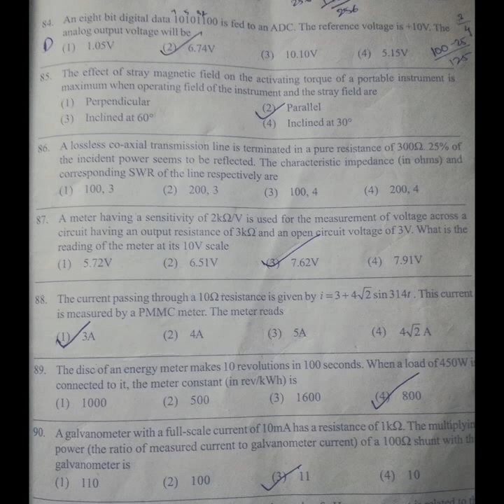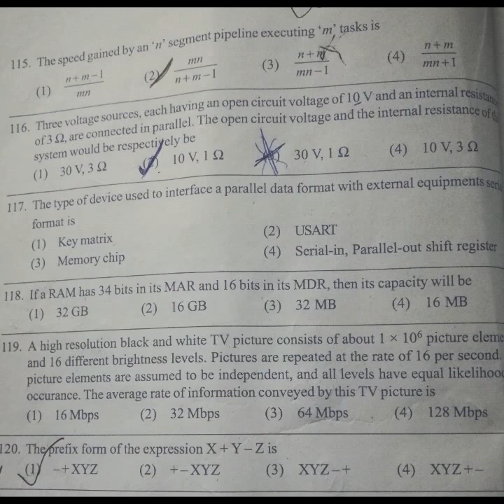Communication si exam key